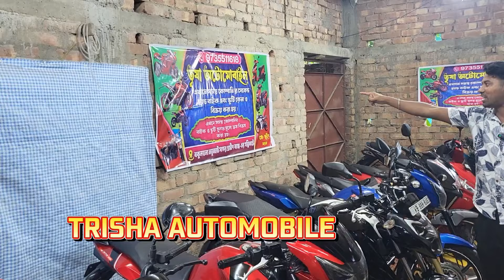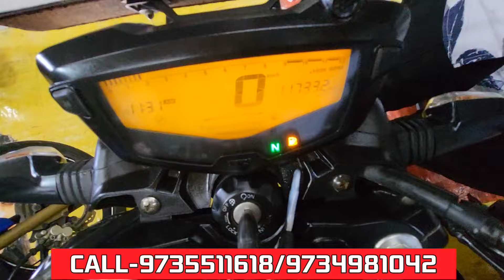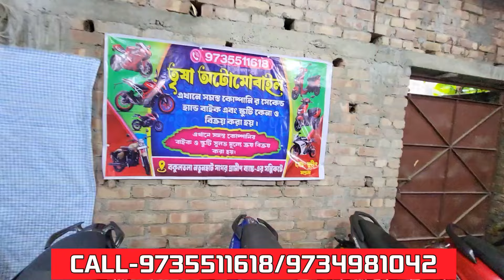Cheapest Second Hand Bike Showroom near Kolkata ||stating 10k |Trisha Automobile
Hy I am maybe.
Trisha Automobile
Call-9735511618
Address-Noutn hat (Jaynagar mojilpur)South 24 Pargana (West Bengal)

Location- Jaynagar mojilpur (West Bengal, South 24 pgs

2nd hand Bike Showroom In Kolkata Second Hand Bike Showroom Under 15k Bike
 Pulsar Bike
Honda CBR
Scotty
Glamour
Rtr 4V 200cc
Apache RTR
Super Splendor
R15 V3
R15 V2